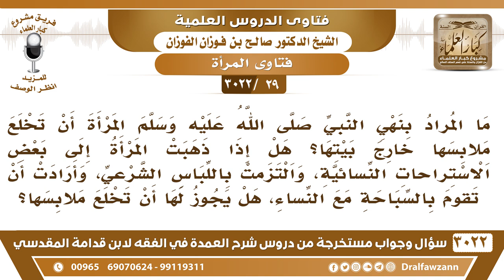[29 -3022] ما حكم ذهاب المرأة للسباحة مع النساء وهل يجوز لها أن تخلع ملابسها؟ - الشيخ صالح الفوزان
-"[29 -3022] السؤال: يقول ما المراد بنهي النبي ﷺ المرأة أن تخلع ملابسها خارج بيتها؟ هل إذا ذهبت المرأة إلى بعض الاستراحات النسائية، والتزمت باللباس الشرعي، وأرادت أن تقوم بالسباحة مع النساء، هل يجوز لها أن تخلع ملابسها؟
الجواب: السباحة لا، ما تسبح مع النساء؛ ولا ينظر النساء بعضهن إلى بعض في السباحة؛ لأن هذه والفتنة تحصل بين النساء بعضهن مع بعض، فلا يجوز هذا، إذا كانت في محلٍ خالٍ تسبح في محلٍ خالٍ فلا بأس، أما أنه يجعل مسبح للنساء هذا ما يجوز؛ لأن هذا فيه فتنة وفيه أيضاً تساهل في الحياة، غير ذلك من المحاذير، نعم.
للاشتراك في قناة الشيخ صالح الفوزان

للاستفسار والإقتراحات والدعم
رئيس الفريق
لمشروع كبار العلماء